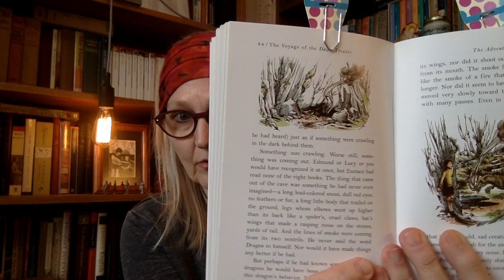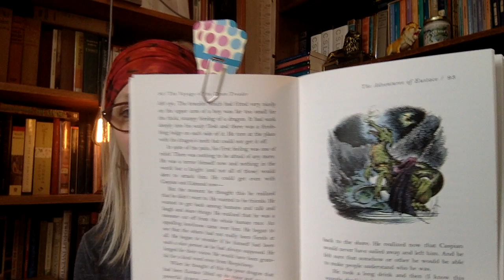Pt. 6: Voyage of the Dawn Treader (ch. 6)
Ch. 6: In which Eustace suffers the effects of having read only the wrong books; they had a lot to say about exports and imports and governments and drains, but they were weak on dragons. (Spoiler: THIS book is the RIGHT kind of book...)